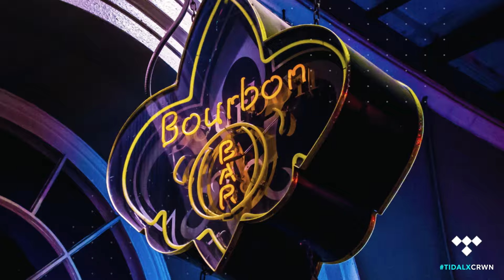CRWN: Lil Wayne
Throwback to a classic episode of CRWN with Elliott Wilson and Lil Wayne.